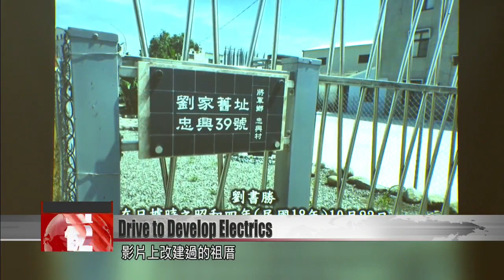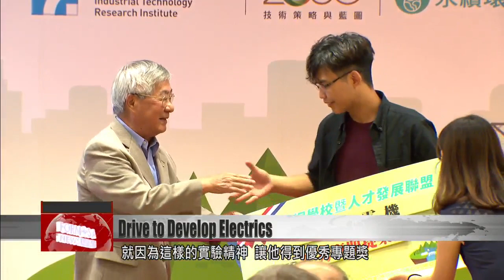ITRI alliance and scholarship fund attract students into electrics and green energy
The Industrial Technology Research Institute has formed a Talent Development Alliance to encourage young engineers to consider a career in electrical systems. The demand for skilled workers in the areas of green energy and smart electrics is growing rapidly, and through a scholarship fund, the alliance hopes to attract more talented students into the field. At the first award ceremony, winners included a young student from the National Taipei University of Technology who successfully built a smart drone.

An LED board is held up to start the ceremony. ITRI has gathered 26 electrical engineering companies in a Talent Development Alliance. The confluence of academia, officialdom and industry hopes to cultivate the next generation of electrical stars.

In the video, the remains of an ancestral shrine. This is where the father of ITRI President Liu Wen-hsiung grew up. This year, he started the memorial scholarship fund in memory of his father Liu Shu-sheng’s contributions to Taiwan’s electrics.

Liu Wen-hsiung
ITRI president
We will award the scholarship to encourage current students, and professors teaching in schools, to continue to develop in this direction. The Power School has started to offer some classes. People in related fields who want to change field, and enter electrics and energy, can take our classes at the Power School. The Liu Shu-sheng Memorial Award commemorates, as the name implies, my father’s life. After spending most of his life serving at Taipower, in retirement he continued to help Taiwan’s electrics develop.

This drone was assembled by a team including NTUT student Ting Chao-sheng and his classmates. Inspired by the potential of AI, they hope to design a smart drone that can replace human workers and increase precision. That’s the experimental attitude that won him the Outstanding Project Award.

Ting Chao-sheng
NTUT Electrical Engineering student
My dream is to join Taipower and sit in the control room.

Lin Chang-ping
Talent Development Alliance Scholarship Council
We will gather together more schools and outstanding individuals, to commit themselves to smart electrics and smart energy, from many different angles and viewpoints, and their own particular interests. This is an opportunity to transition to a new electricity system.

The new generation of electrics is developing rapidly and there’s high demand for skills across the field. The Talent Development Alliance hopes its awards will get the ball rolling and encourage youngsters to consider a career in electricity.